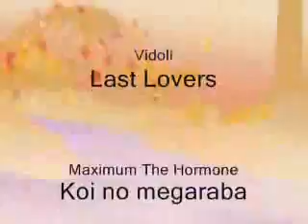Amanda's 1st day at LAKESIDE Park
i live down the street from lakeside park